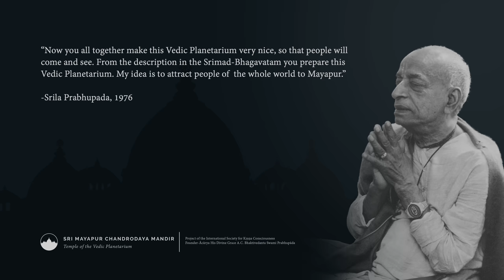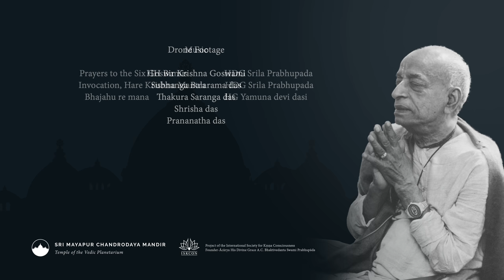TOVP Chakra Installation. Music by Srila Prabhupada & Yamuna devi dasi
On 7th Feb 2018, the crown jewels of the TOVP, the Sudarshan Chakras, were placed into position during a wonderful ceremony watched by more than a million viewers. Please enjoy this music video version, accompanied by the divine singing of HDG Srila Prabhupada & Yamuna devi dasi. Produced by Prananatha das